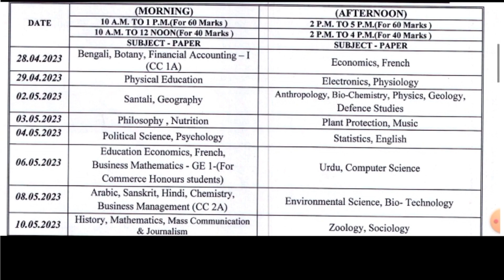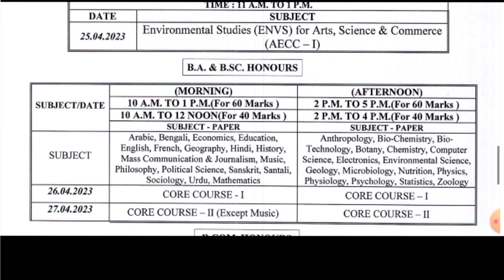burdwan University 1st semester b.a/b.sc/b.com Honours & General exam routing 2023 /b.u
burdwan University 1st semester b.a/b.sc/b.com exam routing 2023
1st semester b.a/b.sc/b.com exam routing 2023 burdwan University
burdwan University exam routing 2023